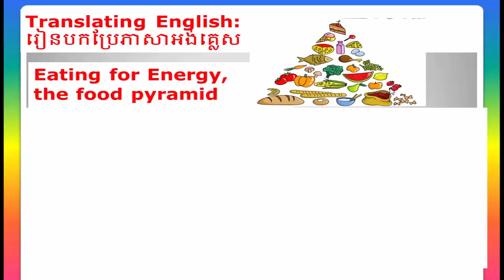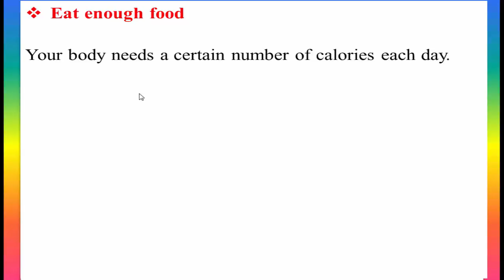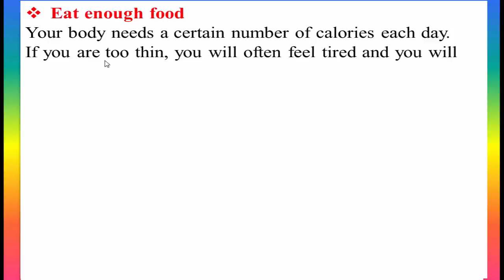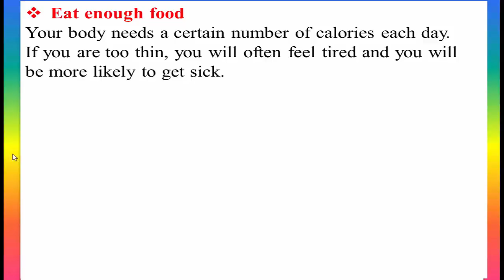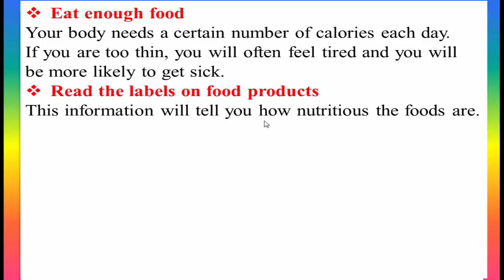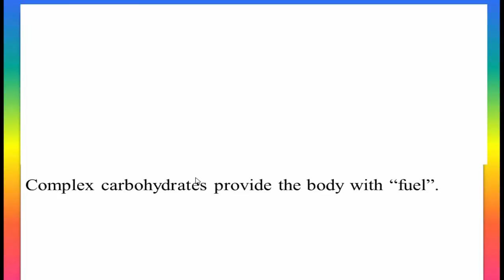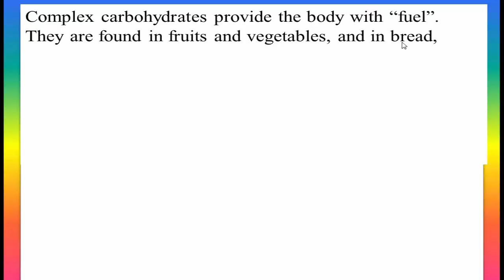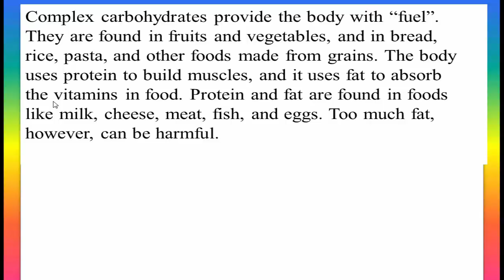English Khmer / Eating for Energy, the food pyramid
English Khmer, knowing about the food pyramid